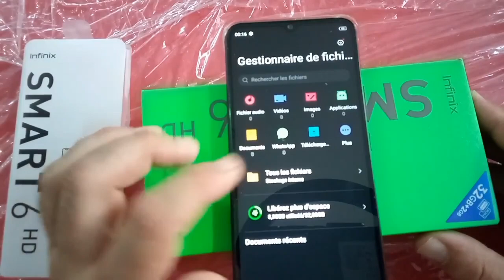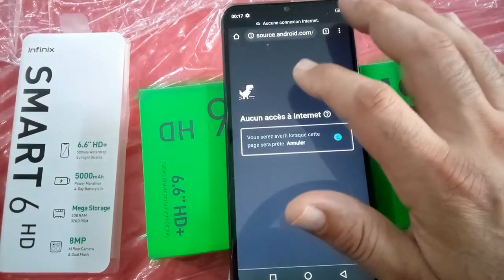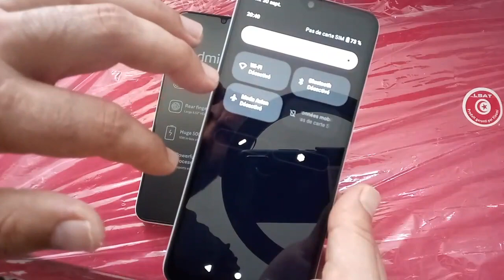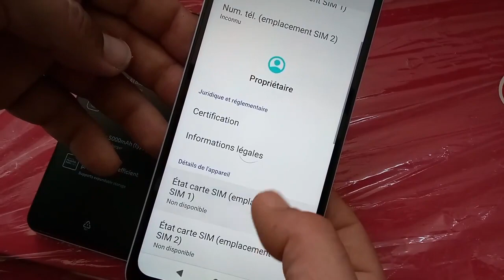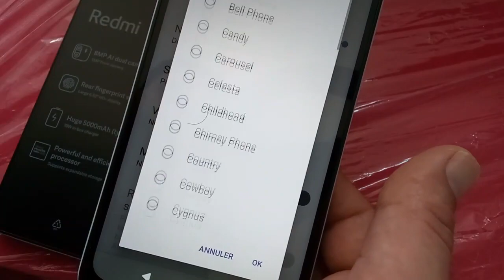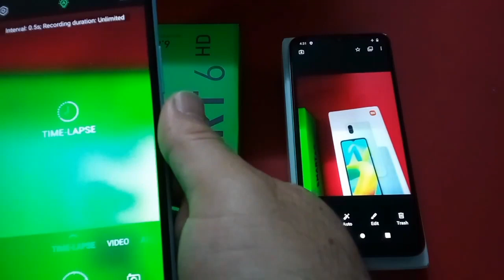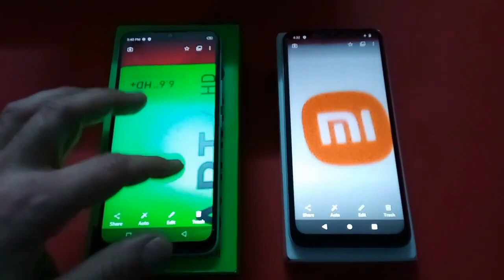redmi A1plus vs infinix smart 6 HD comparaison